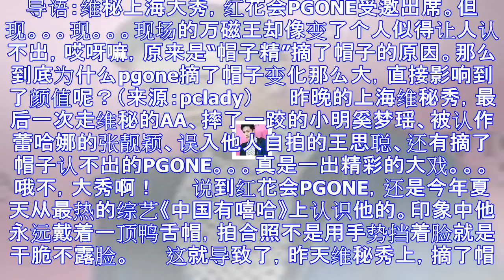行走的帽子精摘下帽子 pgone怕是个照骗吧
导语：维秘上海大秀，红花会PGONE受邀出席。但现。。。现。。。现场的万磁王却像变了个人似得让人认不出，哎呀嘛，原来是“帽子精”摘了帽子的原因。那么到底为什么pgone摘了帽子变化那么大，直接影响到了...